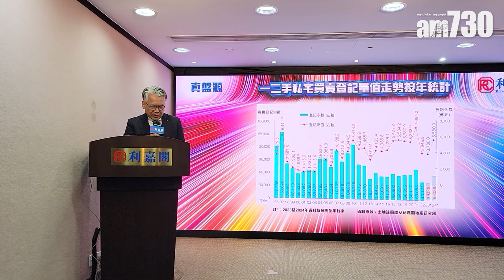利嘉閣地產 2023年住宅市道回顧及2024年趨勢前瞻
展望明年，廖偉強認為主要負面因素有望陸續減退，而市場亦漸適應樓市「減辣」後的新格局，預計中小型住宅樓價將可錄得約8%的升幅；而豪宅物業價格料有8%的上升空間。